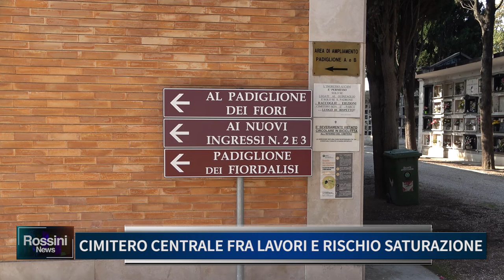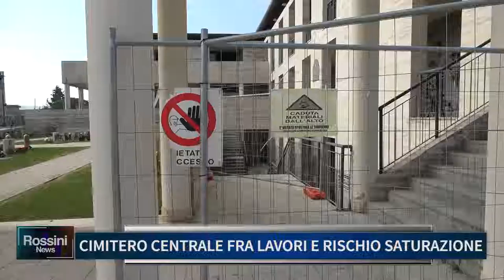CIMITERO CENTRALE FRA LAVORI E RISCHIO SATURAZIONE